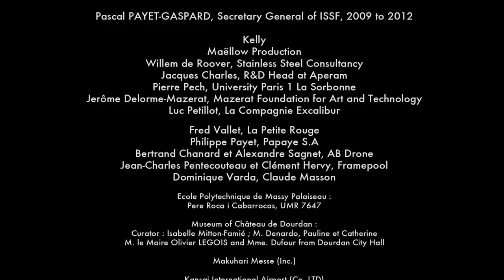STAINLESS STEEL ROOFING: From Dream to Reality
This video explains why stainless steel is the ideal material for any roof.